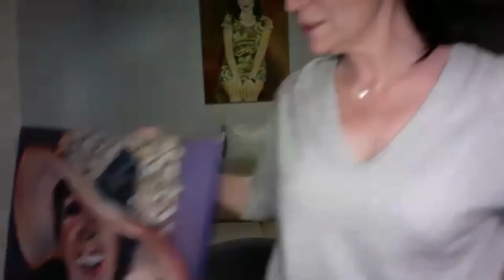Piosenki Mojego Życia - Olga Bonczyk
Piosenki Mojego Zycia
Olga Bonczyk
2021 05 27